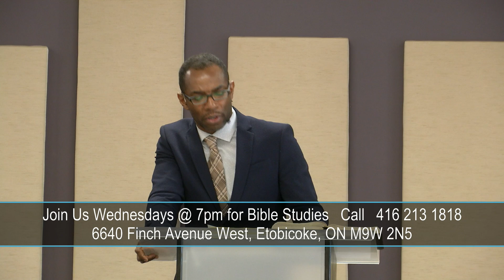Focus On The Big Picture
Seeing each experience in isolation will give you a limited vision of your life.  It's important to see the bigger picture, everything is connected and has purpose in moving you towards your destiny.  Don't let individual moments and experiences define you or your journey.